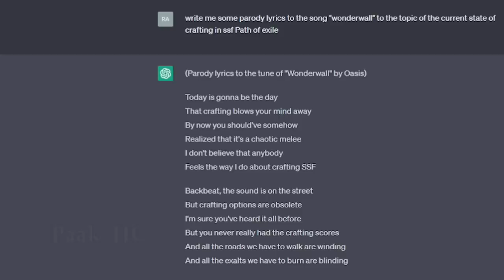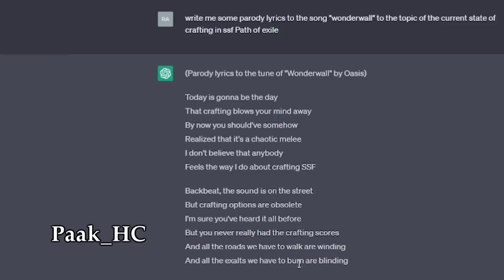Path of Exile 3.21: CRUCIBLE DAY # 36-39 Highlights "YOU JUST WON 300 DIVINES", "STREAMER SECOND"...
100$ Patron: Robert
50$ Patrons:
- Anonymous
- Jeremy